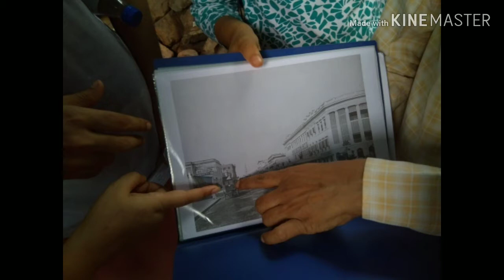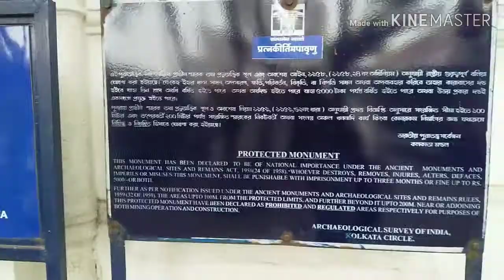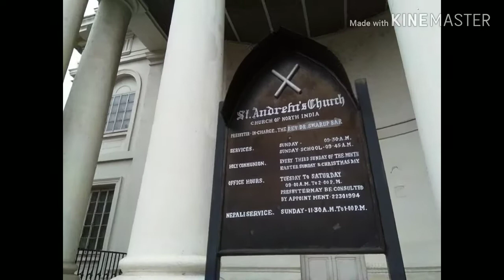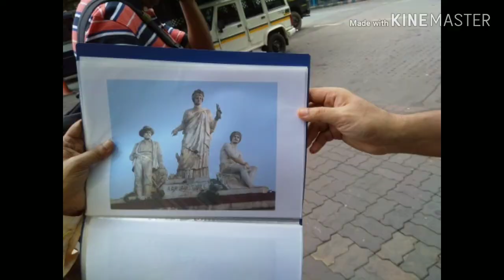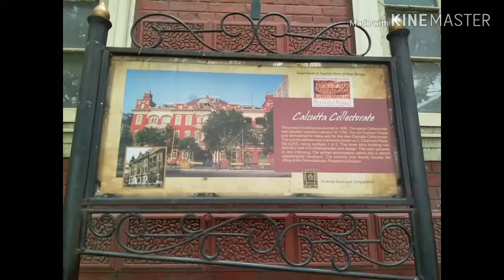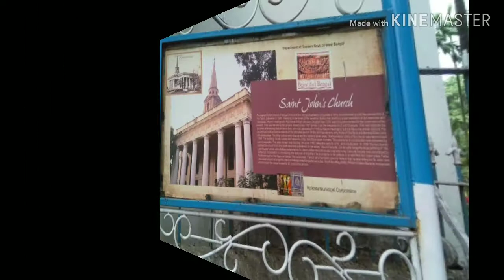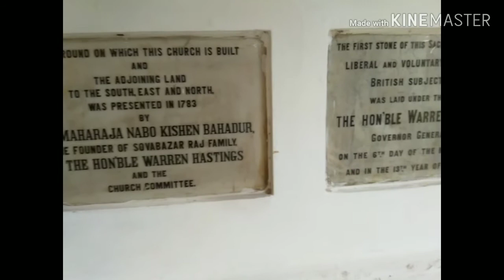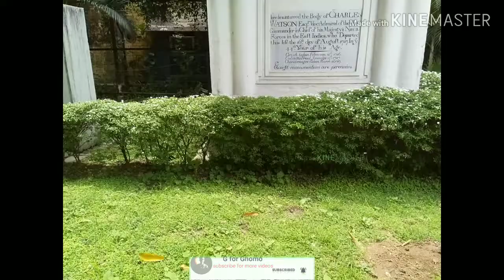History of Dalhousie | Heritage building in Kolkata | trivial vlog in Kolkata| G for Ghumo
Hello,
         Viewers this video are  Kolkata heritage sites . Full information of Dalhousie .

  G for Ghumo
g for ghumo
gforghumo